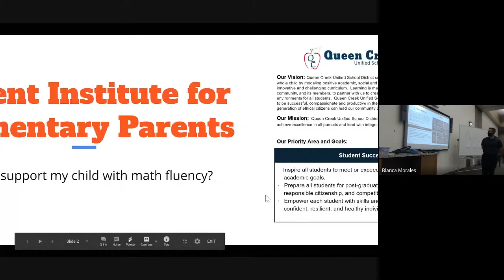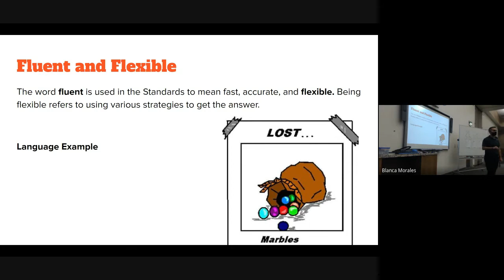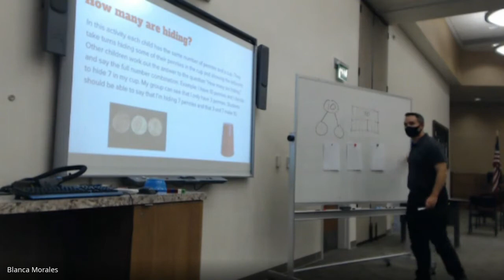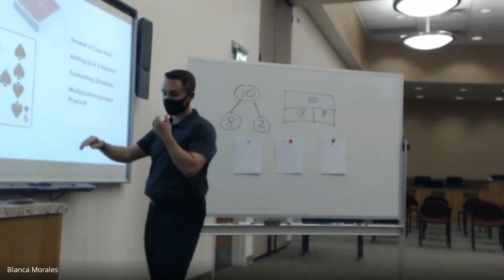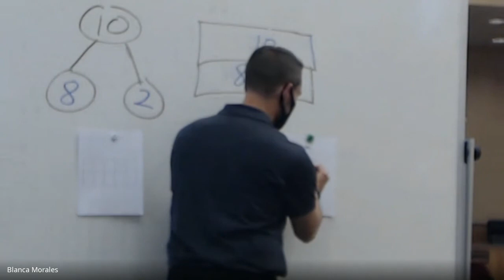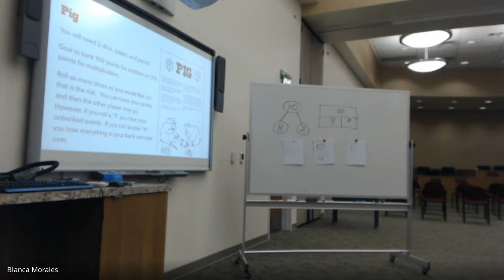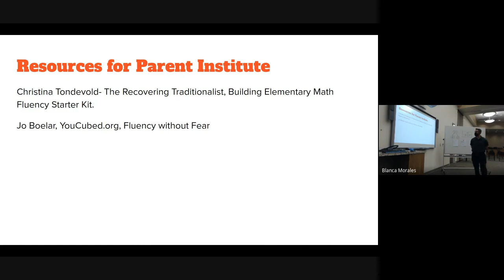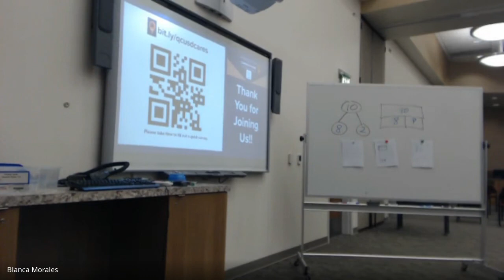HOW TO Support My Child With Math Fluency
Math is an intricate blend of both numbers and letters, making it a language of its own. And, for many, that language can be challenging to understand.

At this workshop, we detail the strategies that our students' families can take to further assist their student's comprehension of math — not only as a subject — but as a language.

00:00- Intro
00:54- Student Success
04:25- What is Fluency
06:01- Fluent and Flexible
12:03- Kinder and 1st Grade Activity
15:30- Deck of Cards Activity
21:35- How Close to 100
24:28- Dice Activity
34:37- Identifying Complexity
36:13 Q&A